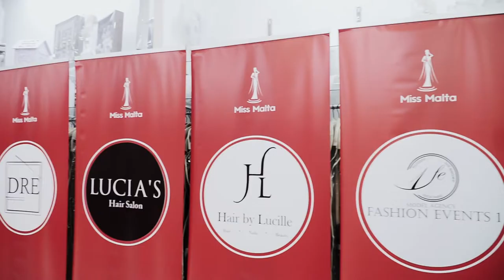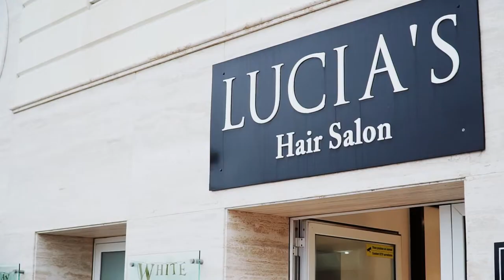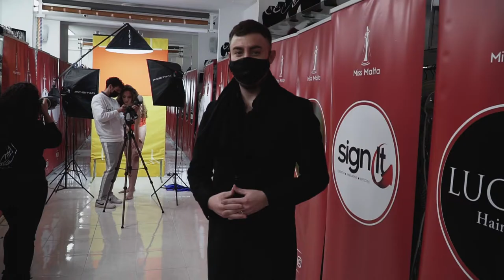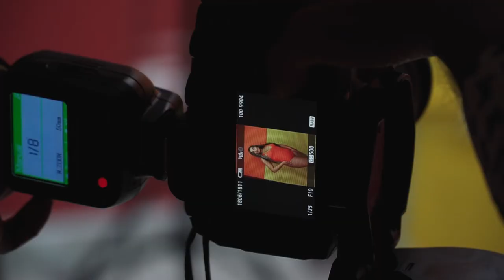BTS of the official swimwear shoot of Miss Malta 2020/21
The theme of the shoot: traditional Maltese bus. 🟨🟧

Photographer: Malcolm - Photography & retouching studio

Behind the scenes videography: Mavric Said Cinematography and Visual Effects

Director: Kersten Borg

Special Notice: This shoot was taken place before the partial covid-19 lockdown. We did take all precautions and measurements directed by the health authorities at that time.